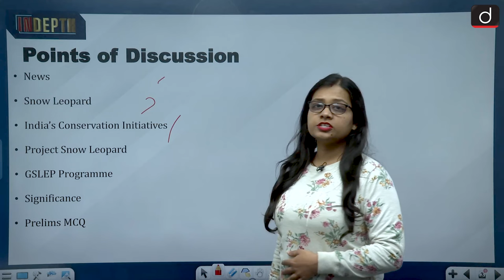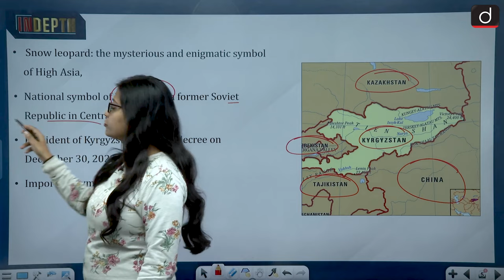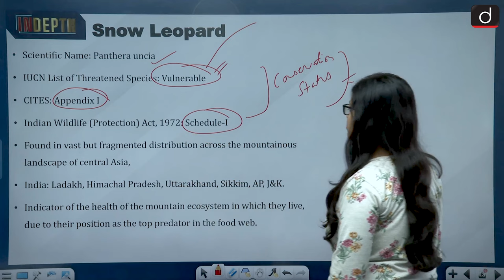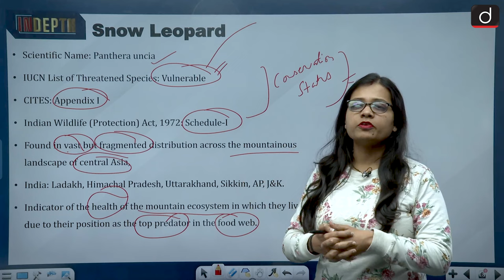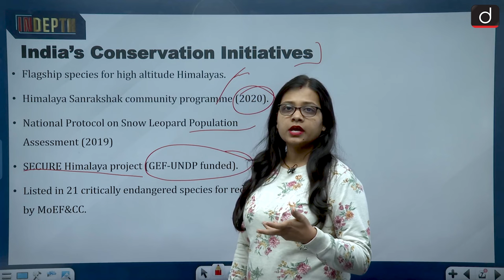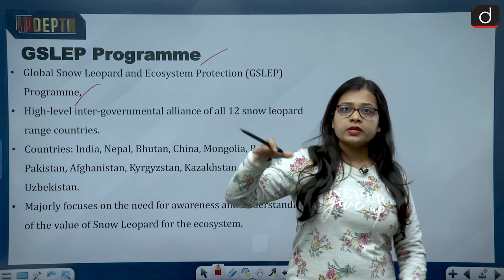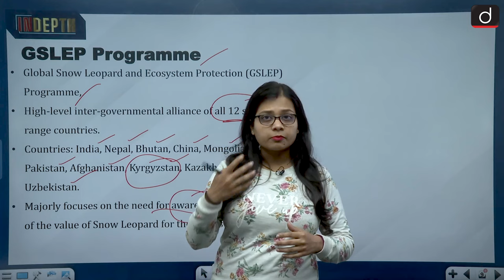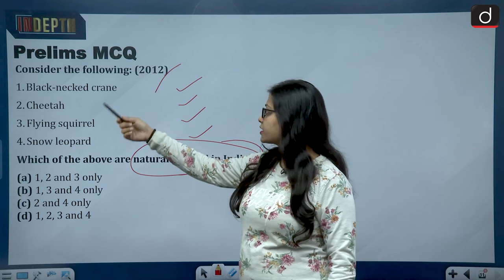Snow Leopard National Symbol of Kyrgyzstan | Indepth | Drishti IAS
The snow leopard, the mysterious and enigmatic symbol of High Asia with its host of mountain ranges stretching from the Altai to the Himalayas, is now the national symbol of Kyrgyzstan, a former Soviet Republic in Central Asia. Sadyr Zhaparov, the president of Kyrgyzstan (which won its independence after the breakup of the Soviet Union in 1991), signed a decree on December 30, 2023 to this effect. The decree stated: The snow leopard is not only a symbol of natural wealth and cultural prosperity, but also an indicator of the stability and health of the mountain ecosystem, which occupies 1/3 of the global territory. The loss of snow leopards in the wild will lead to the risk of disturbing the fragile ecological balance, which will have a detrimental impact on various animal species and on humans.  =̵=̵=̵=̵=̵=̵=̵=̵=̵=̵=̵=̵=̵=̵=̵=̵=̵=̵=̵=̵=̵=̵=̵=̵=̵=̵=̵=̵=̵=̵=̵=̵=̵=̵=̵=̵=̵=̵=̵=̵=̵=̵=̵=̵=̵=̵=̵=̵=̵=̵=̵=̵=̵=̵=̵
𝐃𝐨𝐰𝐧𝐥𝐨𝐚𝐝 𝐃𝐫𝐢𝐬𝐡𝐭𝐢 𝐋𝐞𝐚𝐫𝐧𝐢𝐧𝐠 𝐀𝐩𝐩 𝐧𝐨𝐰 :